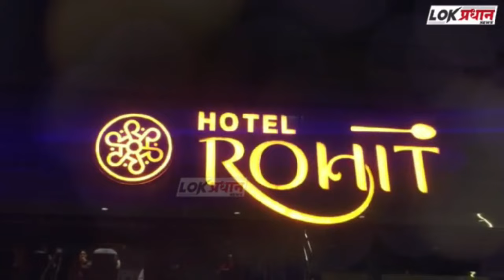जोराचा पाऊस ; नदी नाल्यांना पूर , पुरामध्ये कार गेली वाहून ...